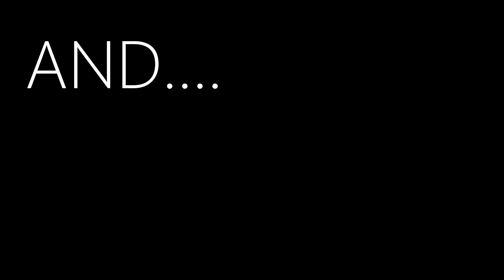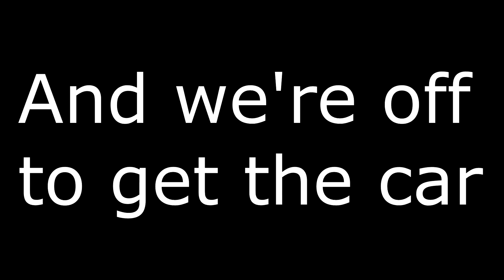TRAVEL COLORADO: Explore Denver DAY 1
Vine:. Imjsk
Instagram. imjsk

Cameras in use:
GoPro Hero 3+ Black (1080-30fps)